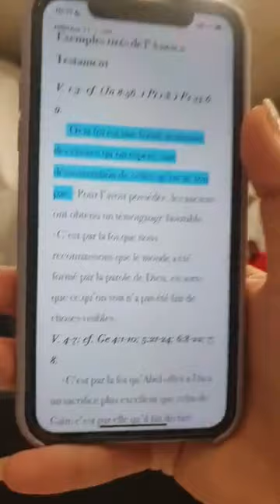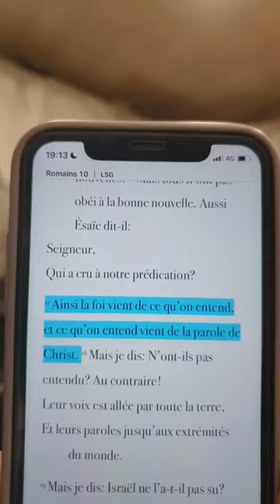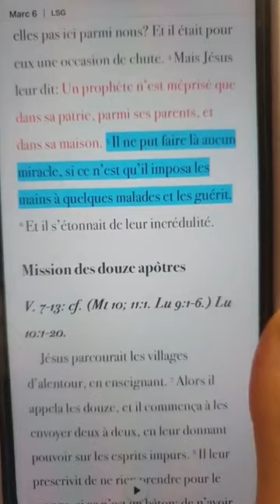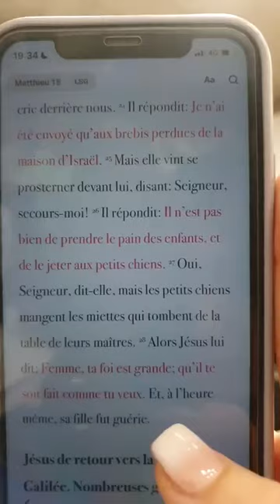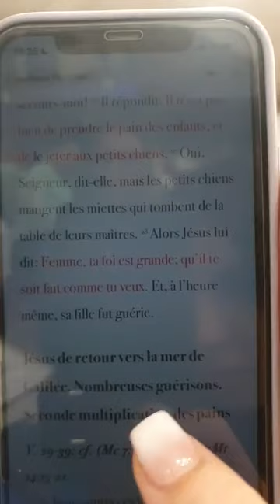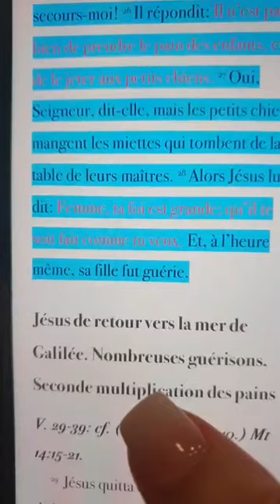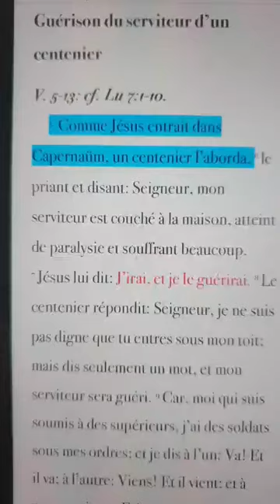2447. Réunion complète, Prédication du pasteur Juan de la Pélota. (La Foi) 26/09/2022🙏📖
Réunion complète, Prédication du pasteur Juan de la Pélota.26/09/2022🙏📖